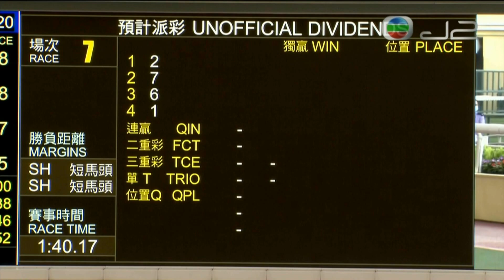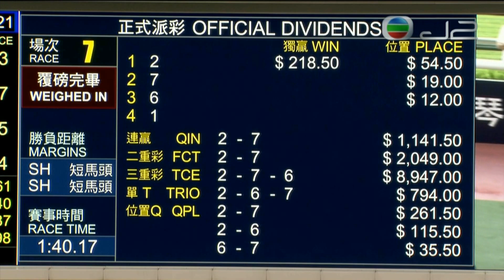2021/22 (137) - Bear Again (又係熊) - 薛恩 (21倍)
Jockey : B Shinn (薛恩)
Trainer : DE Ferraris (霍利時)
Owner : Peter P C Fan, Montgomery Ho Shun Wah & Dr Michael Mok Hing Hung (范邦初、何舜華與莫慶雄醫生)

2021/10/31 - Hong Kong - Happy Valley (137)